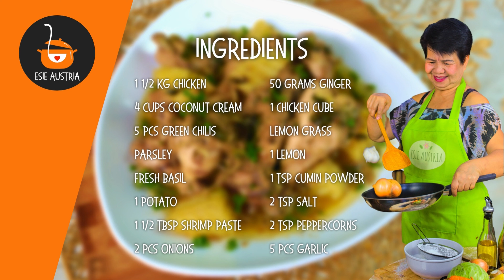PINOY STYLE GREEN CURRY | GREEN CHICKEN CURRY | CHICKEN RECIPE | ULAM IDEAS | ESIE AUSTRIA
1 1/2 kg chicken
4 cups coconut cream
5 pcs green chilis
Parsley
Fresh basil
1 potato
1 1/2 tbsp shrimp paste
2 pcs onions
50 grams ginger
1 chicken cube
Lemon grass
1 lemon
1 tsp cumin powder
2 tsp salt
2 tsp peppercorns
5 pcs garlic